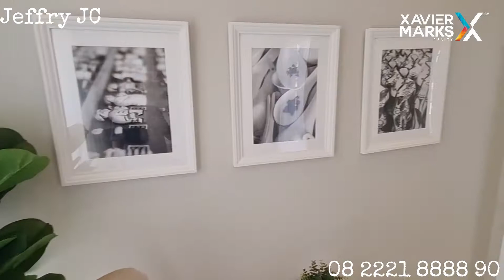Show Unit Rumah Granada at cluster Menaggio Village Gading Serpong Tipe 12x17 sudut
Rumah Mewah Granada at Menaggio Gading Serpong

Paramountland menghadirkan Rumah Mewah Tipe Granada dengan Ukuran 8x17, 10x17 dan 12x17 di daam Cluster Menaggio Paramountland Gading Serpong

Desain Rumah Mewah Modern Klasik yang paling laris ini disesuaikan dengan iklim tropis di Indonesia, dengan banyak pintu dan jendela bukaan besar yang memungkinkan pencahayaan dan sirkulasi udara alami masuk ke dalam rumah. Rumah ini juga disesuaikan dengan kondisi pas pandemi saat ini yang memerlukan ruangan untuk kerja dan belajar dari rumah.

Tipe :
- 8x17 Rp 2.8M
- 8x17+ mulai Rp 3.5M
- 10x17+ mulai Rp 4.3M
- 12x17+ mulai Rp 5.3M

Harga tertera adalah harga cash
Untuk KPR DP15%

Unit indent 18 bulan dari PPJB + DP masuk 15%

Jeffry JC
Xmarks GS